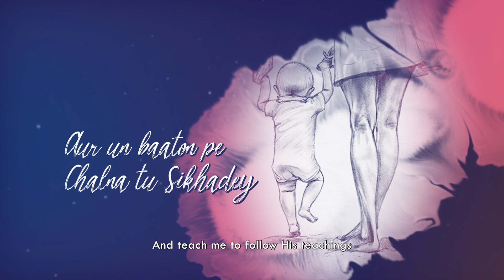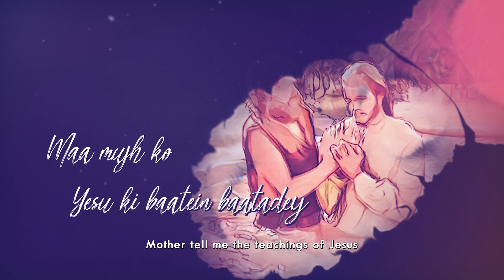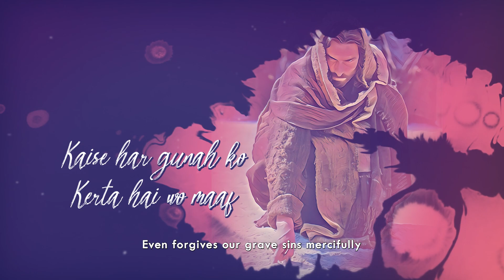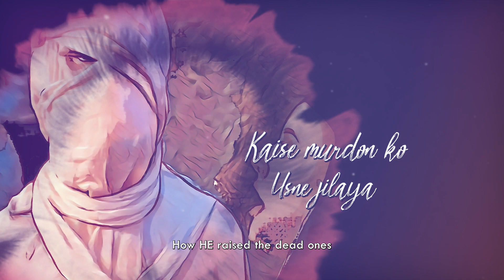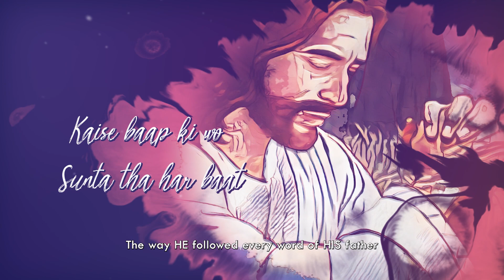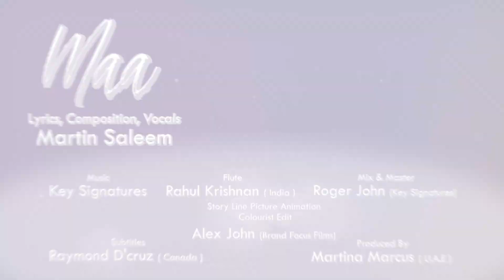New II Masihi Geet II Maa By Martin Saleem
This Song Is Subject To Copyright of Alex John Production Please Don't Upload Our Any Content/Video On Your Youtube Channel Without Our Permission, Thanks.
Composition / Lyrics / Vocals : Martin Saleem
Flute : Rahul Krishnan ( India )
Mix & Master : Roger John ( Key Signatures)
Video : Edit / Story Line / Picture Animation / Color
Subtitles : Raymond D'cruz – Canada
Producer : Martina Marcus ( U.A.E )